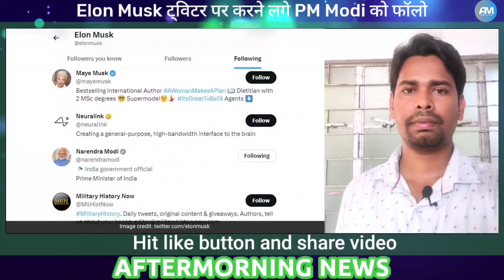Elon Musk Twitter Par Karne Lage PM Modi Ko Follow | Pakistan News on India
Credit - Sana Amjad, 92 News HD & Aaliya Shah Official

Hello Doston, Welcome to Aftermorning News Channel, where you get latest videos related to news of Paksitan and Paksitani Media on India.